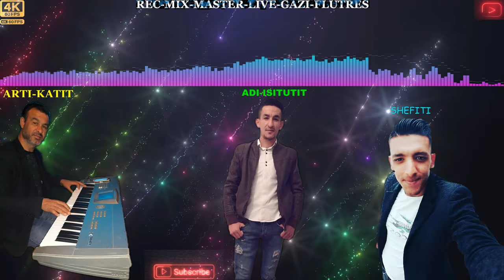ARTI- KATIT- ADI- ISITUTIT- SHEFITI- LIVE- OJ- DASHNIJA- JEME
REC-MIX-MASTER-LIVE-GAZI-FLUTRES-
SOLO-ARTI-KATIT-TRINITRI+-
VOKAL-ADI-ISITUTIT-
HARMONI-SHEFITI-KORG-PA-80